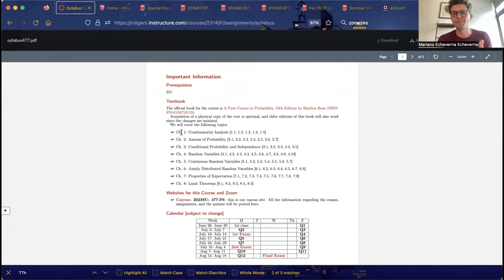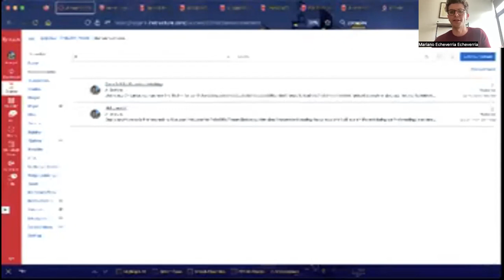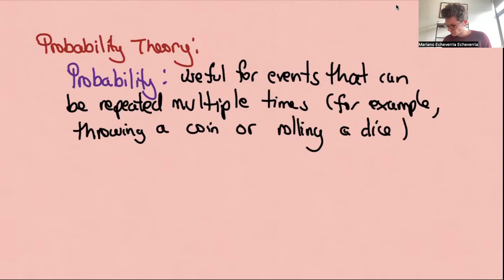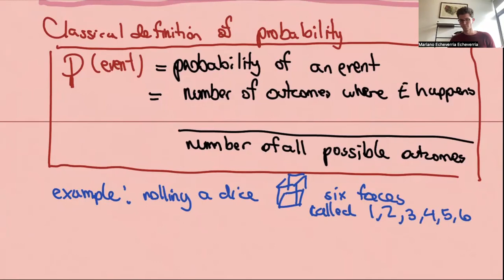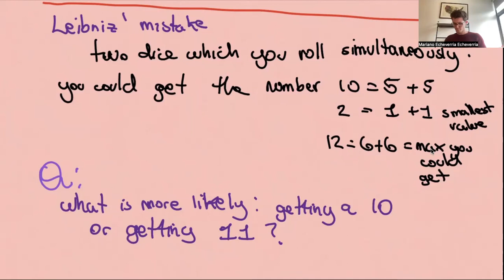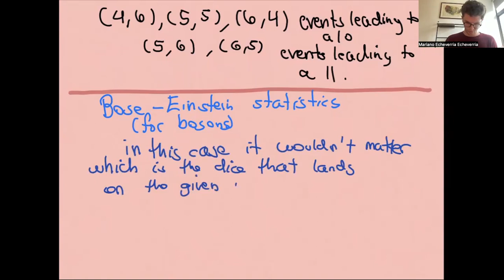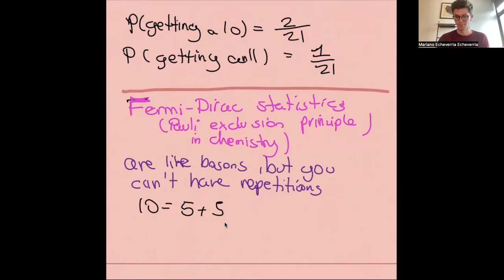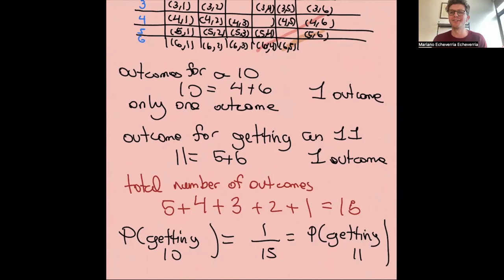L1 intro probability